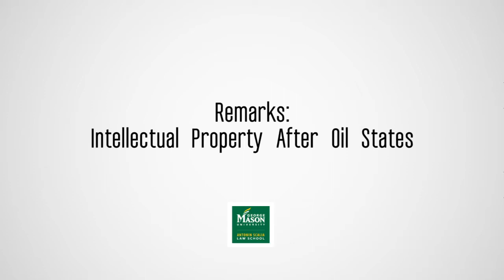Remarks Intellectual Property After Oil States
The George Mason Law Review’s First Annual Symposium on Administrative Law